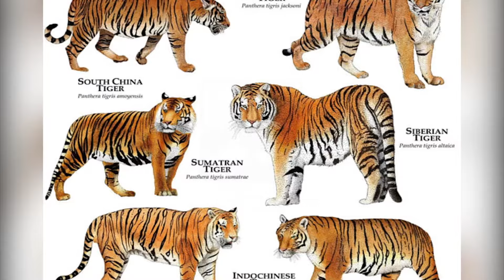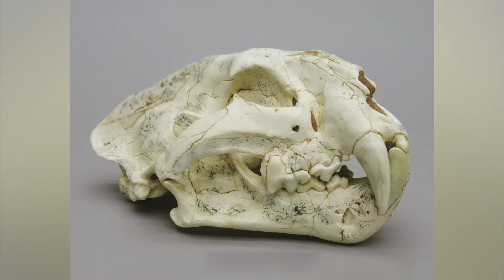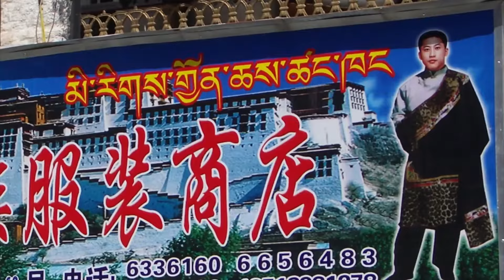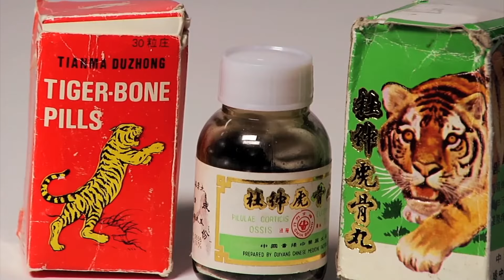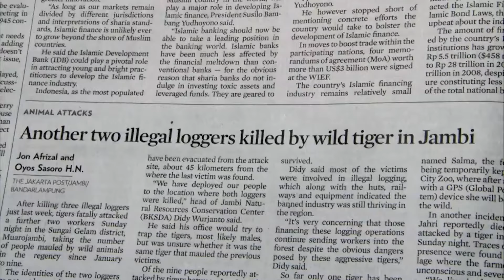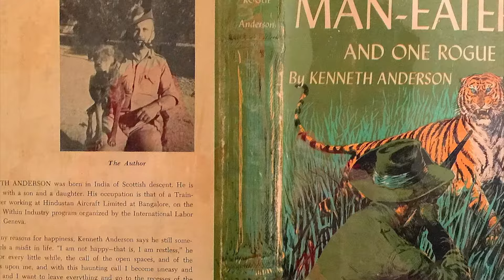Tiger - Die Größte Raubkatze Der Welt / Dokumentation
Gross, anmutig und unglaublich mächtig; der Tiger ist die grösste noch lebende Raubkatze der Welt und beheimaten den grössten Kontinenten, und zwar Asien. Es wurden bisher 9 verschiedene Tiger-Unterarten entdeckt, von denen leider schon 3 ausgestorben sind. Die 6 verbliebenen Tiger-Unterarten kann man anhand ihrer Grösse, natürlichem Habitat und vor allem an ihrer Färbung unterscheiden. Zu den 6 Unterarten gehören der sibirische Tiger, der bengalische Tiger, der malaiische Tiger, der indo-chinesische Tiger, der südchinesische Tiger und der Sumatra-Tiger.

Wie auch bei den meisten Säugetieren sind die männlichen Tiger um einiges grösser und brachialer als die weiblichen Exemplare. Erwachsene Tiger erreichen Längen von 1,5 bis 4 Metern und eine Schulterhöhe von 0,8 bis 1,2 Metern. Bei manchen Individuen kann der Schwanz alleine 1 Meter lang werden. In Sachen Gewicht bringen sie irgendwo zwischen 100 und 300 kg auf die Waage. Trotz des Gewichts sind sie allerdings nicht träge und können in der Regel 50-65 km/h schnell werden.

Leider hat sich der Lebensraum der Tiger in den letzten Jahrhunderten stark verkleinert. Vor ein paar Hundert Jahren bevölkerten die 6 noch heute lebenden Tigerarten in der Wildnis fast ganz Asien. Heute allerdings nur noch primär Süd- und Ostasien in Ländern bzw. Regionen wie China, Indien, Nepal, Sibirien und einige weitere Gebiete. Laut Schätzungen sind die ersten Tigerarten vor mindestens 2 Millionen Jahren zum Vorschein getreten. Das älteste gefundene Tiger-Fossil stammt von einer Art, die «Panthera Zdanskyi» getauft wurde und auch «Longdan-Tiger» genannt wird. Dieses Fossil wurde 2004 im Nordwesten von China entdeckt.

Tiger in Gefangenschaft leben um einiges länger als ihre Artgenossen in der Wildnis. Der Grund dafür ist, dass die Tiger in Gefangenschaft sich nicht um das Ausbleiben von Mahlzeiten oder um Krankheiten sorgen müssen, sofern natürlich die Bedingungen für eine gerechte Tierhaltung eingehalten werden. Tiger in der Wildnis haben eine Lebenserwartung von 10-15 Jahren während Tiger in Gefangenschaft und bei guter Haltung im Schnitt 26 Jahre alt werden.

Wie auch die anderen Raubkatzen sind auch Tiger Fleischfresser. Sie verspeisen eine Vielzahl von Tieren wie Antilopen, Affen, Vögel, Fische und sogar Bisons. Man hat auch schon oft gesehen, wie Tiger selbst Leoparden und Krokodile angegriffen und gefressen haben. Ihre Jagdfähigkeiten sind daher einsame Spitze. Dank ihren kräftigen Hinterbeinen können sie in nur einem Augenblick 10 Meter weit oder bis zu 5 Meter hoch springen.

Die Beute wird dann mit den bis zu 10 cm langen Klauen und 6-8 cm langen Zähnen festgehalten. Obwohl Tiger nur etwa 30 Zähne haben, was für Karnivore ziemlich gering ist, können sie ihre Beute dank einer enormen Beisskraft ohne Probleme tödlich verletzen. Tiger beissen der Beute in der Regel in den Hals und in die Wirbelsäule. Mit solch einer brutalen und effizienten Jagdstrategie wird man sich wohl kaum wundern, warum sich Tiger an der Spitze der Nahrungskette befinden. Erwachsene Exemplare haben keine natürlichen Feinde, ausser natürlich den Menschen.

Laut Schätzungen leben nur noch etwa 4000 Tiger in der Wildnis, 70% davon alleine in Indien. Daher ist die Art laut der internationalen Union zur Bewahrung der Natur stark vom Aussterben bedroht. In dieser Hinsicht ist die Haltung von Tigern in Gefangenschaft keine schlechte Idee, sofern es den Tieren gut geht. Früher oder später werden eventuell alle Tiger in der Wildnis erlegt worden sein. Somit kann man die Art mit einer korrekten Haltung in Gefangenschaft vom Aussterben retten.

Während dem 20. Jahrhundert herrschte ein Boom in Sachen Jagd auf Tiger. Das Jagen war nicht nur für kommerzielle Zwecke getätigt worden, sondern auch für das Ernten von Ruhm und Ehre. Zu dieser Zeit gab es eine Art Plage von Tigern, die Jagd auf Menschen gemacht haben. Diese Tiger wurden «Menschenfresser» getauft. Zwar sterben auch heute noch viele Menschen an Tigerangriffen, früher war es aber um einiges mehr. Tiger greifen von allen Raubkatzen die meisten Menschen an.

Kommen wir aber zurück zu den populären menschenfressenden Tigern. Zum einer wäre ein Individuum, welches als «Champawat-Tiger» gefürchtet wurde. Angeblich soll dieser Tiger über 400 Menschen gefressen haben, bevor er schliesslich erlegt wurde. Ein anderes Beispiel wäre der Tiger von Segur, der ebenfalls ein gefürchteter Menschenfresser war. Die Liste an bekannten menschenfressenden Tigern ist sehr gross und kann daher nicht komplett durchgegangen werden.

Nichtsdestotrotz bleiben Tiger faszinierende Lebensformen. Sie wurden schon von einem Grossteil ihres natürlichen Lebensraumes vertrieben und sind nicht mehr so zahlreich vorhanden. Sollte die Jagd auf sie und das Zerstören ihres natürlichen Lebensraumen nicht aufhören, so ist es sehr wahrscheinlich, dass es sie in Zukunft in der Wildnis nicht mehr geben könnte.

Sprecher: Louis Coyote